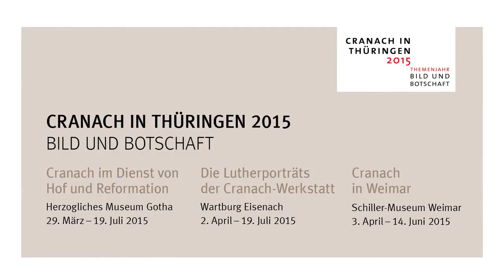Der Cranach-Altar in Weimar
Der Cranach-Altar in der Stadtkirche St. Peter & Paul in Weimar ist einer der berühmtesten Kunstwerke von Lucas Cranach.